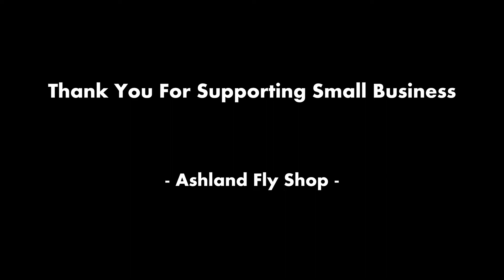Thank You For Supporting Small Business!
Stay safe, stay sanitary and stay mega out there folks!